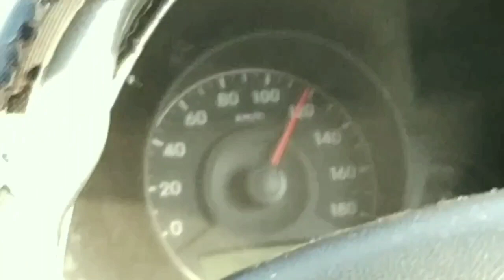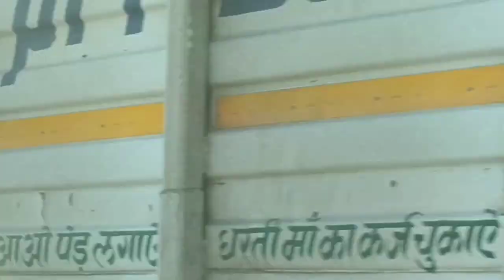Mumbai To Jaipur Road Trip 1200 Kms. - Travel Vlog 1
Hello viewers!

This is my first travel vlog wherein I have captured my Mumbai to Jaipur RoadTrip. This road trip from Mumbai to Rajasthan was of 1200 kilometers and perhaps it is the best road trip from Mumbai that I have captured.

Do watch this full road trip vlog and watch me and friends going through NH 48 and covering a 24 hours long journey in one stretch and that too by a small car.

Thanks.

Thanks.